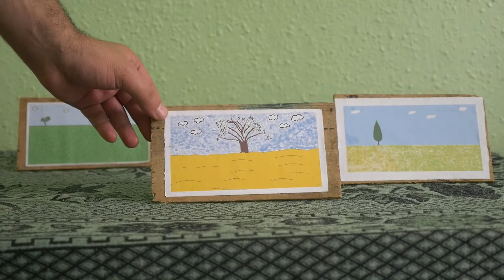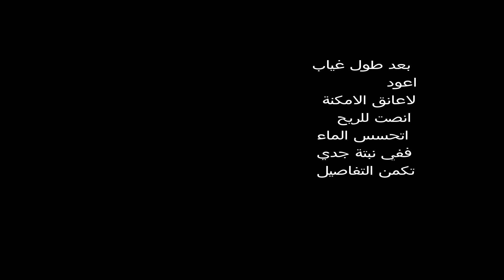Short film " Shadow of the Absent " , Directed by : YASSINE EL MOUJAHID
After a long absence and travel, Yahya returns to the house of his deceased grandfather, which was abandoned 20 years ago, to carry out the will he left him in the form of an audio cassette tape.
بعد طول غياب وسفر , يعود يحيى لبيت جده المتوفي  والمهجور منذ 20 سنة , لينفذ الوصية التي تركها له على شاكلة شريط كاسيت صوتي